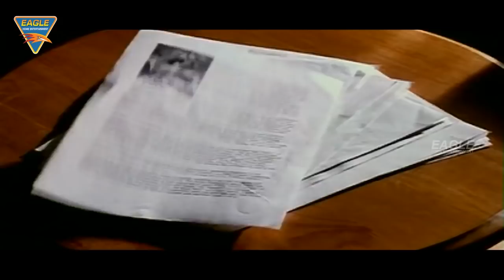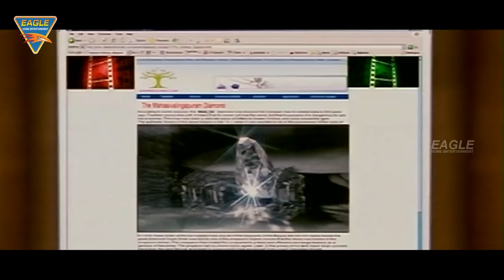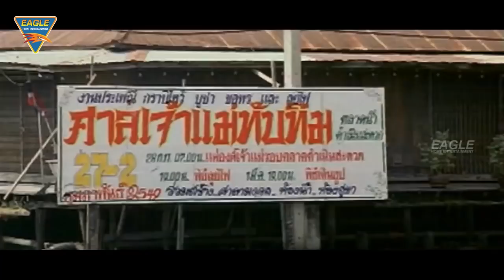Naami Chor Hindi Dubbed Movie Part 12/12 || Rishi, Navneet Kaur || Eagle Entertainment Official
Watch Naami Chor Hindi Dubbed Movie On Eagle Home Entertainment Featuring Rishi, Navneet Kaur, M.S. Narayana, Music By Ghantadi Krishna, Produced By Anil Khanna, Directed By Kola Nag.